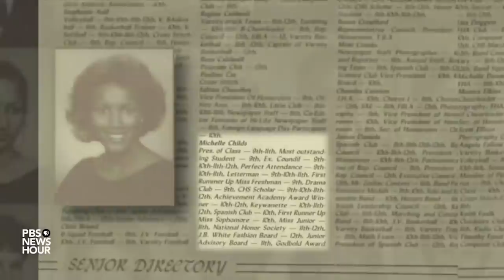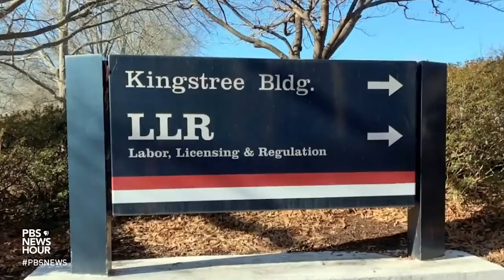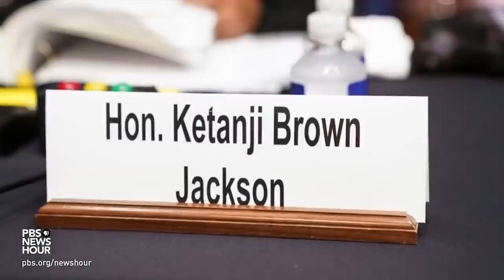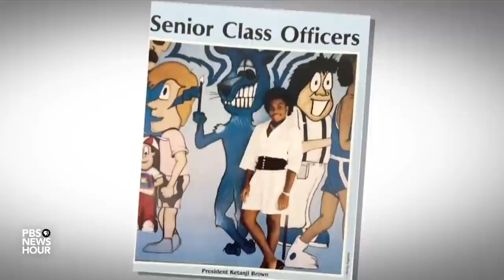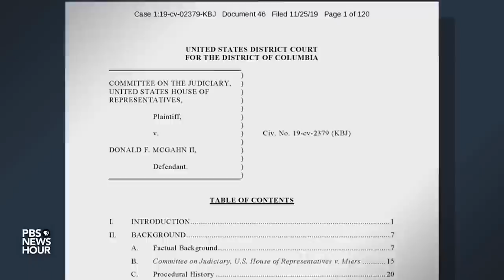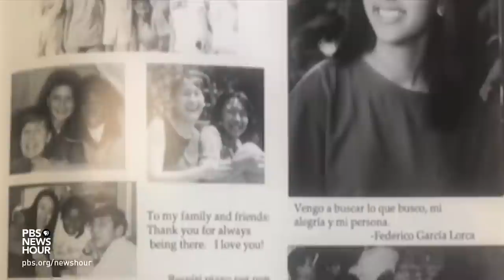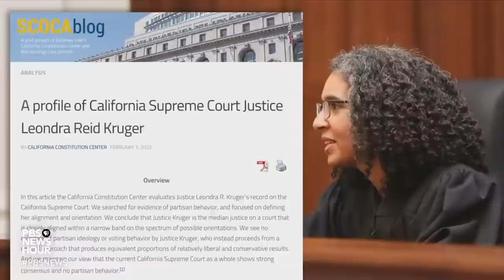WATCH: 3 judges Biden may be considering for the Supreme Court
Since Supreme Court Justice Stephen Breyer announced last month that he would retire, court watchers have identified a short list of potential contenders for the seat– particularly based on President Joe Biden’s promise to name a Black woman to the nation’s highest court.

Ketanji Brown Jackson, J. Michelle Childs and Leondra Kruger have all been discussed as possible nominees for the Supreme Court. Biden’s nominee, the first of his presidency, will face a Senate confirmation process after she is named.

The PBS NewsHour’s Geoff Bennett and Lisa Desjardins talked to those who knew and worked with each of the judges that may be considered.